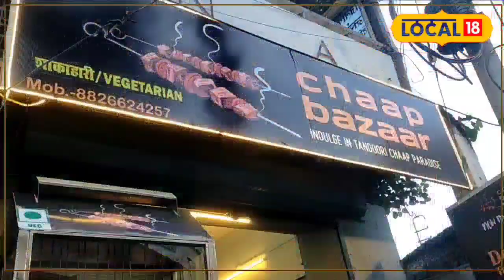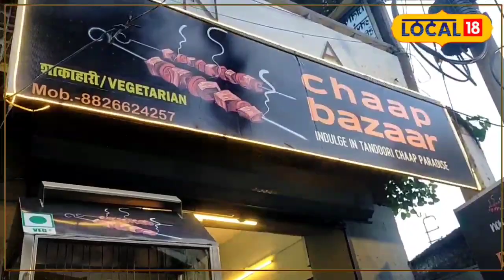Street Food: अल्मोड़ा के इस बाजार में मिलती है सिर्फ शाकाहारी चाप, स्वाद में नॉनवेज भी फेल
Almora News: सांस्कृतिक नगरी अल्मोड़ा की धरोहरों के साथ अब यहां के खानपान भी अब धीरे-धीरे लोगों को अपनी ओर खींचने लगे हैं. आज हम आपको एक ऐसे दुकान में लेकर आए हैं जहां पर आप स्वादिष्ट चाप का आनंद ले सकते हैं. अल्मोड़ा के अंजली हॉस्पिटल के पास खुला है चाप बाजार. अगर आप सोच रहे होंगे की ये चाप नॉनवेज है तो आप गलत सोच रहे हैं क्योंकि अल्मोड़ा में बनने वाली यह चाप वेज है.

दरअसल, अल्मोड़ा में इससे पहले तक कोई भी चाप की दुकान नहीं हुआ करती थी. अल्मोड़ा में यह आने से लोगों को इसका स्वाद इतना स्वादिष्ट लग रहा है कि यहां पर रोजाना आने वाले कस्टमर बार-बार यहां पर आ रहे हैं. इस चाप की खासियत है कि ये सोया चाप है और यहां पर 7 प्रकार की चाप बनाई जाती है. जिसमें मसाला, अफगानी, मिलाई, लेमन, अचारी, स्टफ्ड मिलाई और स्टफ्ड मसाला की चाप यहां पर बनाई जाती हैं. यहां पर लोग खाने के साथ पैक करने के लिए भी आते हैं.
इसी का तो इंतजार था
ग्राहक राहुल बिष्ट ने बताया अक्सर वह हल्द्वानी या फिर दिल्ली जाते थे पर वहां जाकर चाप का आनंद उठा पाए थे. उन्हें लगता था कि अल्मोड़ा में भी की चाप की दुकान खुले और जब उन्हें पता चला कि अल्मोड़ा में भी चाप बाजार खुला है तो वह पहली बार यहां पर आए हैं. उन्होंने बताया कि इसका टेस्ट काफी स्वादिष्ट है जिस तरह से इसके मसाले मिक्स किए गए हैं इसका स्वाद और भी बढ़ रहा है.
वेज वालों के बल्ले-बल्ले
ग्राहक भगवती जोशी ने बताया कि अल्मोड़ा शहर के लिए अच्छी खबर है कि वेज खाने वालों के लिए यह चाप की दुकान खुली है. अक्सर लोग नॉन वेज खाना पसंद नहीं करते हैं पर ये चाप बाजार खुलने से कई लोगों के लिए अच्छा कांसेप्ट है. वह कई बार इस चाप का स्वाद ले चुके हैं उनका कहना है कि सभी को एक बार टेस्ट करना चाहिए.
सिर्फ सालभर में बनी पहचान
दुकान मालिक सृजन गोयल ने बताया उन्होंने 26 जून 2023 में इसकी शुरुआत की थी. उनका मानना था कि अल्मोड़ा जैसे शहर में किसी ने चाप की दुकान नहीं खोली है. क्यों न लोगों को ऐसी चीज खिलाई जाए जो अलग हो इसके लिए उन्होंने ये काम शुरू किया. उन्होंने बताया कि यहां पर 7 प्रकार की चाप बनाई जाती है. जिसका स्वाद चखने के लिए लोग यहां पर आते हैं और यहां खाने के साथ पैक करा कर भी ले जाते हैं.

चाप बाजार खुलने का समय
चाप बाजार दोपहर 1 बजे से लेकर रात 10 बजे तक खुली रहती है. रविवार के दिन शाम 4 बजे से लेकर 10 बजे तक और सोमवार के दिन ये बंद रहता है.